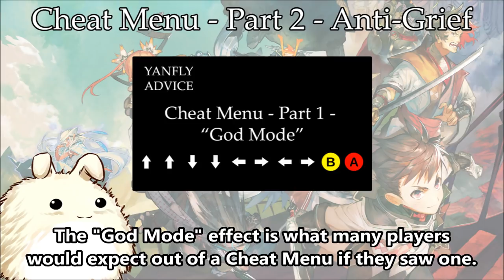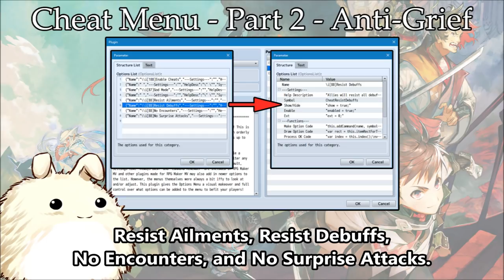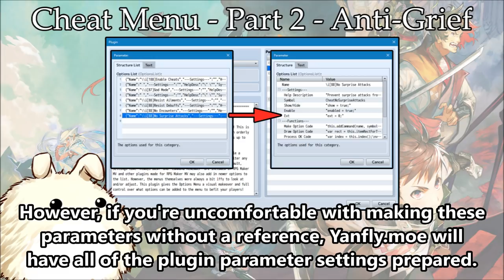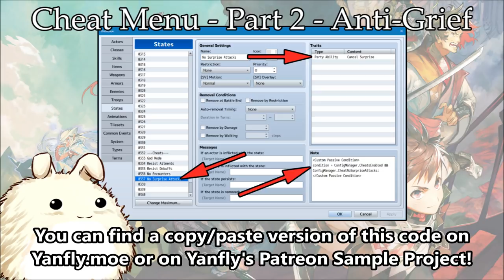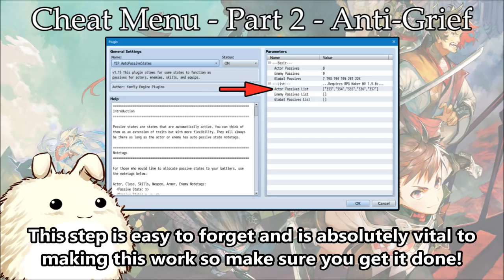Cheat Menu - Part 2 - Anti-Grief - RPG Maker MV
Part 2 of the Cheat Menu series is here! Today, we'll be exploring Anti-Grief options to reduce player stress while playing your game(s). The four options we'll be exploring today will be Resist Ailments, Resist Debuffs, No Encounters, and No Surprise Attacks.